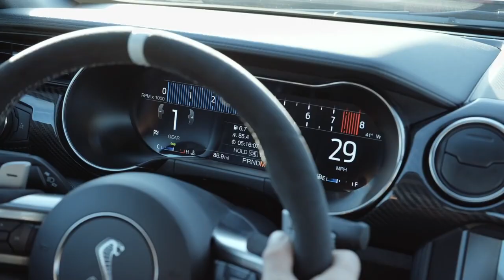EPIC Supercars Exhaust Sounds - Lamborghini Aventador SVJ - Centenario - Pagani - Mclaren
EPIC Supercar Exhaust Sounds! Lamborghini Aventador SVJ, Centenario, Pagani and Mclaren